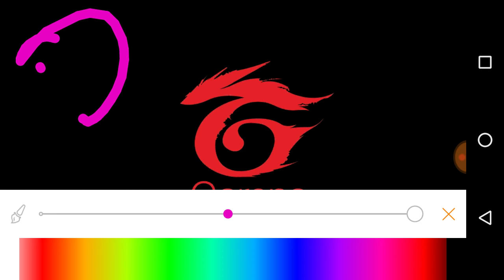Jogando free fire #2